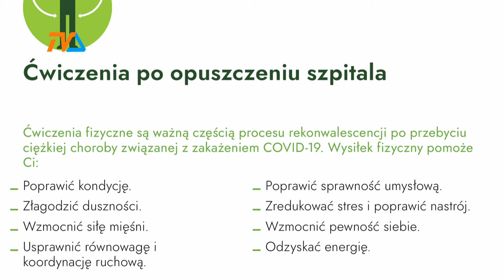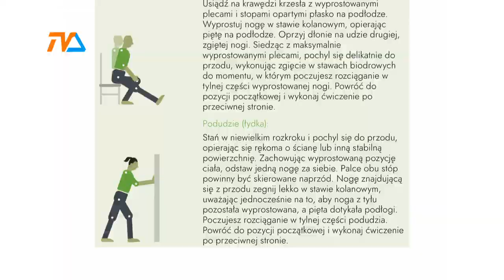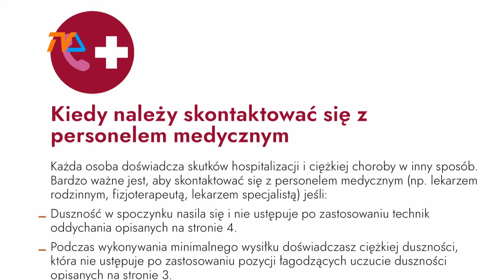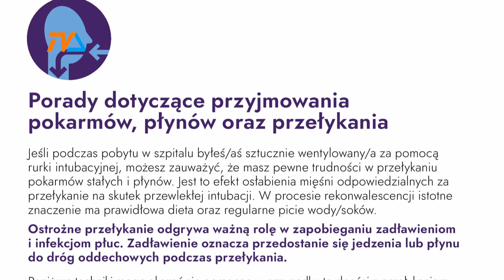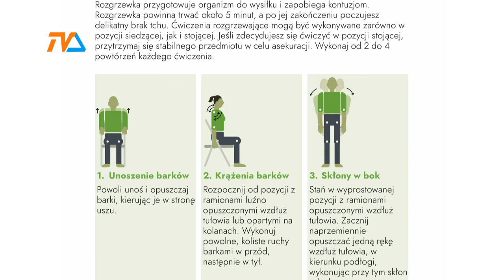Fizjoterapia po covidzie |TVSUWAŁKI